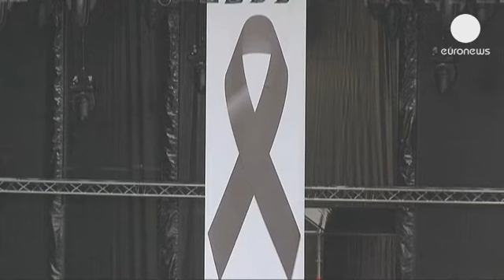Santiago de Compostela cancela las fiestas por el duelo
El Ayuntamiento de Santiago de Compostela ha cancelado todos los actos por las fiestas del Apóstol...

El Ayuntamiento de Santiago de Compostela ha cancelado todos los actos por las fiestas del Apóstol debido al descarrilamiento del tren de alta velocidad en Angrois, que hasta ahora ha dejado 80 víctimas.

Algunos comerciantes se han quejado de las pérdidas que ha supuesto la decisión. Uno de ellos aseguraba que no le importaba que cerraran, pero que fueran todos, ya que había bares próximos que continuaban abiertos.
Hay muchos turistas en la ciudad, aunque, según los dueños de algunos negocios, no tantos como es habitual en estas fechas: "Sobre todo hoy hay muchísima menos gente por la calle, muchísimo menos trabajo, la gente más apagada, de otro humor, mucho más triste. Digamos que se está trabajando a un 30% o 40% de lo que sería normal para un día festivo como hoy."

Muchos turistas ya estaban en Santiago de Compostela cuando las fiestas se han cancelado, pero entienden los motivos: "Es muy triste", dice una mujer que venía de fuera de España, "estábamos esperando para ver los fuegos artificiales, pero la gente empezó a comentar lo que estaba sucediendo. Todo el mundo estaba en silencio". Otra chica afirmaba que es una pena, pero que, evidentemente, nadie está de celebraciones.